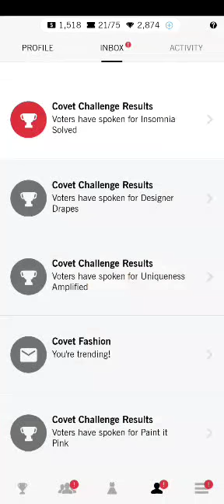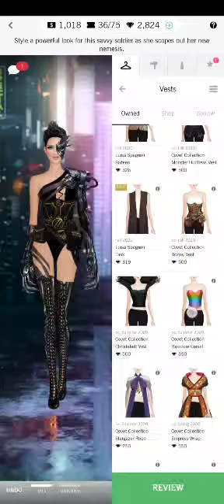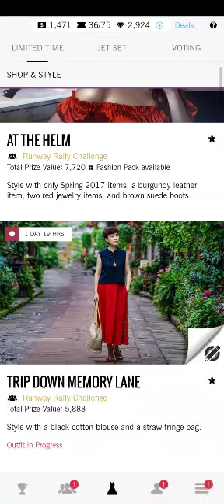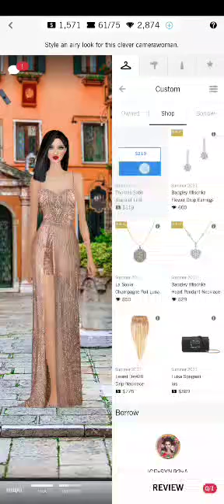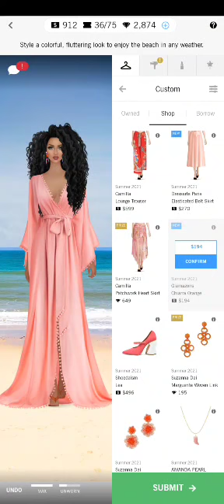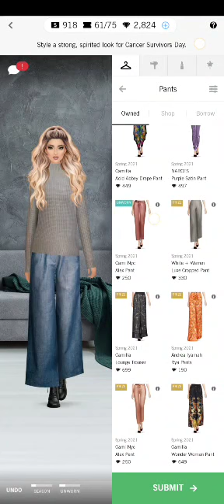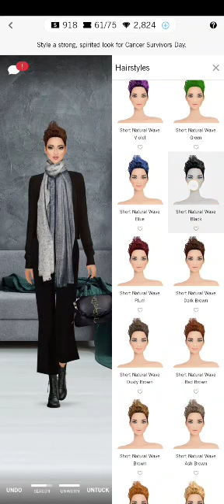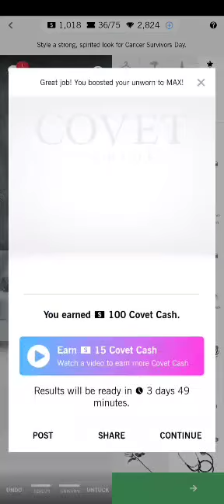Covet Fashion Dress Up Game | Future Fighter | Daily Challenge